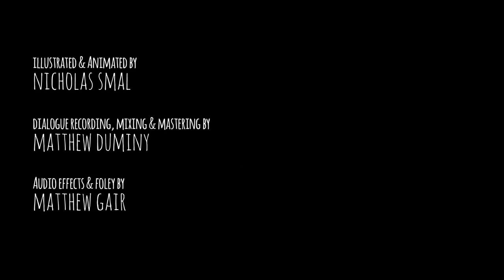Caspar Lee - Chat Sandwich: Episode 1 - Derick Watts & The Sunday Blues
Join comedy duo Derick Watts & The Sunday Blues in the first episode of their brand-new, award-worthy talk show, CHAT SANDWICH!

Their first guest is YouTube sensation Caspar Lee, a professional Youtuber from Knysna, South Africa who has shot to fame with nearly 30 million views of his videos. He's been name-checked by celebrities and is now pursuing his career overseas.

Thought-provoking issues, challenging topics and sexy insights - it's all here in the very first episode of your new favourite talk show, CHAT SANDWICH!

Follow Derick Watts on Twitter: @derickwatts
Follow Caspar Lee on Twitter: @Caspar_Lee

Tweet using the hashtag